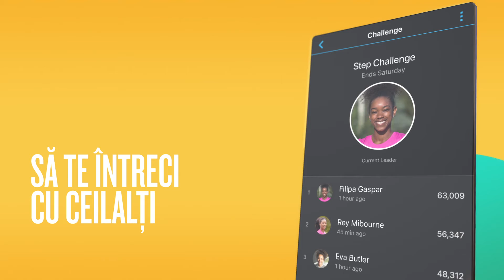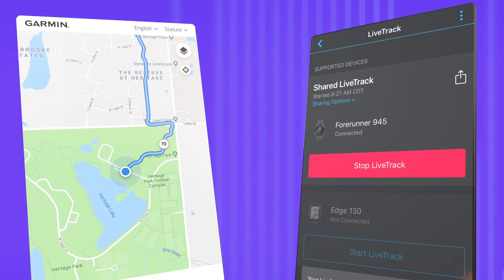Garmin Connect - Antrenament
Aplicaţia Garmin Connect este mai mult decât un loc în care să-ţi stochezi activităţile de fitness. Aceasta te ţine la curent cu statisticile şi tendinţele tale fizice şi chiar cu planuri de antrenament care se adaptează la parcursul tău.